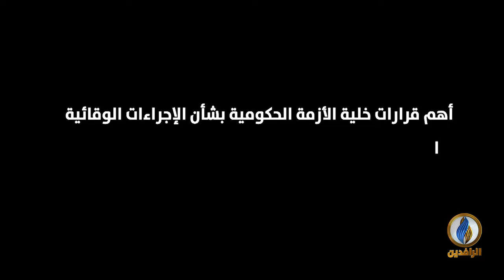أهم قرارات خلية الأزمة الحكومية بشأن الإجراءات الوقائية المتخذة لتفادي انتشار فايروس كورونا بالعراق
أهم قرارات خلية الأزمة الحكومية بشأن الإجراءات الوقائية المتخذة لتفادي انتشار فايروس كورونا في العراق...